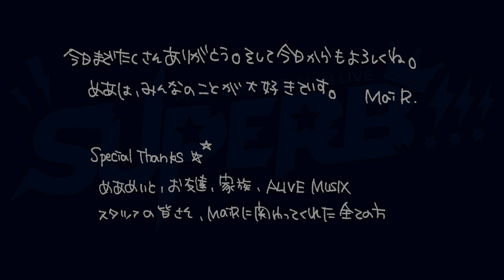MaiR 2nd ONE-MAN LIVE「SUPERB!!!」ダイジェスト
2021年12月11日(土)に開催されたMaiR 2nd ONE-MAN LIVE「SUPERB!!!」のダイジェスト映像です。
このライブはクラウドファンディングにて沢山のご支援をいただき開催することができました。
MaiR史上初となるリアル会場&配信でのワンマンライブ、生バンドによる迫力のある演奏と全身全霊のパフォーマンスをお楽しみください!!!

イベントハッシュタグ：MaiR2ndワンマン

☆チームウチュウイチ
Vo：MaiR

☆シークレットゲスト
虎落ブエ

OP
DRiVE ME CRaZY
ナミダアステリズム
絶対！愛のハートビート
B!A!N!G!
サマー☆フロート
ほしのうた
聲
Transgression
Brave it out
暴想INVENTION
乙女解剖
GROUND-ZERO
Shout My Life
...Letter...
約束
スーパースター
Step up Super Star!!

キービジュアル：トロメラ
ライブロゴ：松浦可奈(EDWARD CREATION)
オープニング映像：chaosgroove
VJ：春原つくし(ALIVE MUSIX)
会場：harevutai SPWN
ライブ制作協力　バルス株式会社　株式会社スピン
主催　ALIVE MUSIX / 株式会社エドワードアンドカンパニー